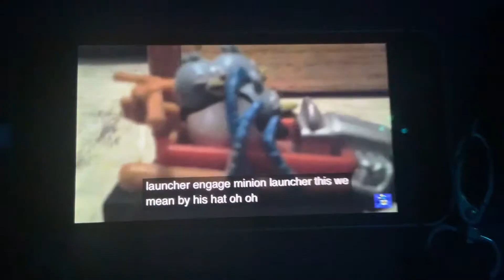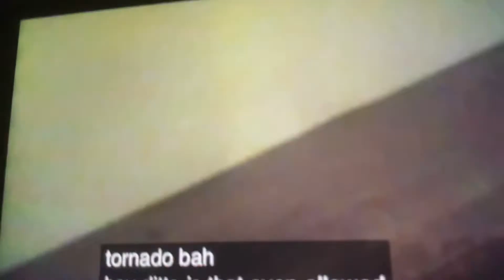YTP angry birds go